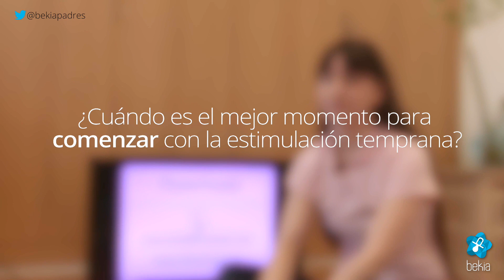Qué es la estimulación infantil temprana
Laura Luna Cornejo, monitora de MaterNatal, explica en qué consiste la estimulación infantil temprana y cómo se realiza.